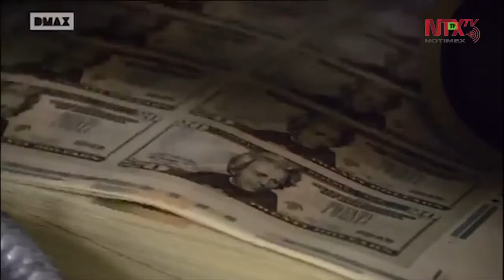Peso gana y se negocia en $23.54 ante avances para vacuna contra COVID-19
En ventanillas bancarias, el dólar se vende al menudeo como mínimo 23.66 y como máximo en 24. 21 pesos por unidad.